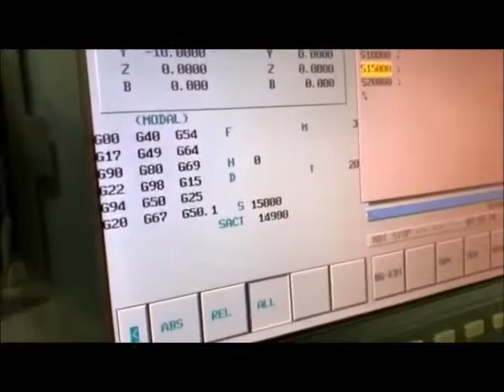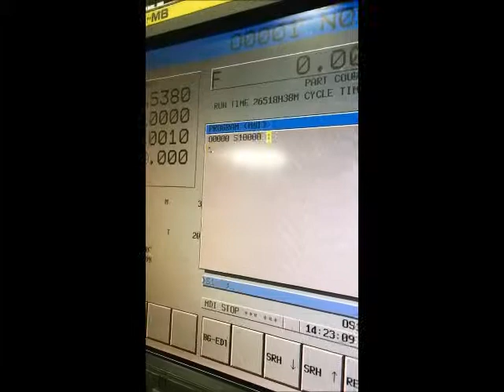Kitamura Mycenter HX400iS (2009)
Kitamura Mycenter HX400is